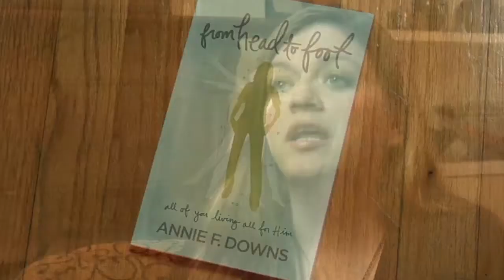From WestBow to Zondervan: An Author's Journey - Annie Downs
Self-published WestBow Press author, Annie Downs, was offered a traditional publishing deal with Zondervan, an evangelical Christian publisher. Annie regularly speaks to young women in high school and college and is passionate about seeing these women find true value in God and His love for them. She explains how publishing her book with WestBow Press helped enhance her speaking platform by giving attendees a takeaway following her events. Perfectly Unique, the new title for her book, was released in September 2012 by Zondervan.

Learn more about WestBow Press and request your free publishing guide